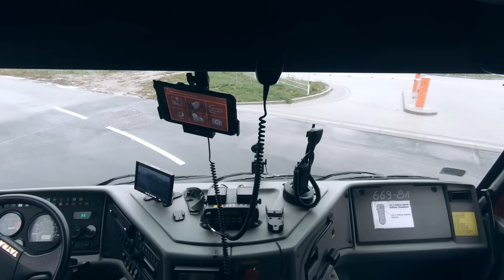🔥UGASIŁEM PŁONĄCY DOM! 🔥 Straż pożarna- Filip Chajzer- WCHODZĘ W TO!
W najnowszym i wyczekiwanym przez Was odcinku ja Filip Chajzer wcielam się w rolę STRAŻAKA! Razem z ochotniczą strażą pożarną jedziemy na akcję, gasimy płonące auta, ratujemy ludzi oraz walczymy z pożarem w budynku. Jednym słowem DZIEJE SIĘ! Zobaczcie ten najgorętszy jak do tej pory odcinek!

Zapraszam Filip Chajzer!

Dziękujemy za pomoc w realizacji odcinka Ochotniczej Straży Pożarnej w Ożarowie Mazowieckim. Sceny zawarte w materiale zostały przygotowane z udziałem profesjonalnych kaskaderów filmowych z Stunt Service.

Prowadzący: Filip Chajzer
Produkcja i reżyseria: Michał Nobis
Zdjęcia: Maciej Gralec
Montaż: Maciej Gralec